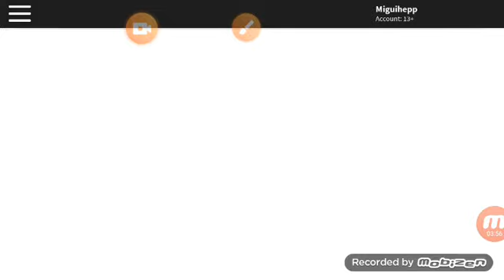Simulador de aves do roblox